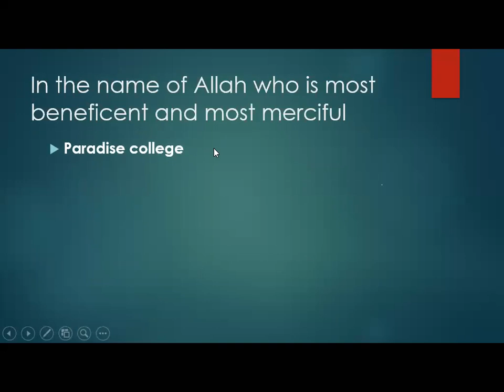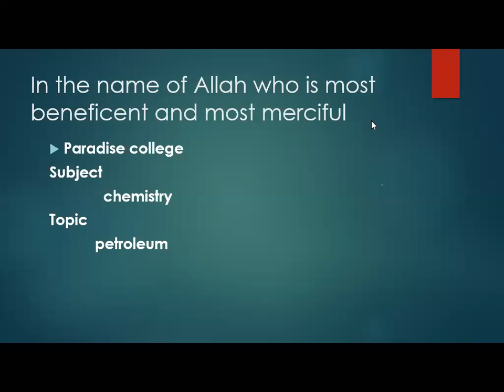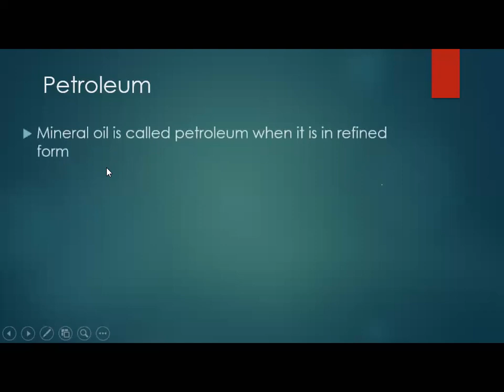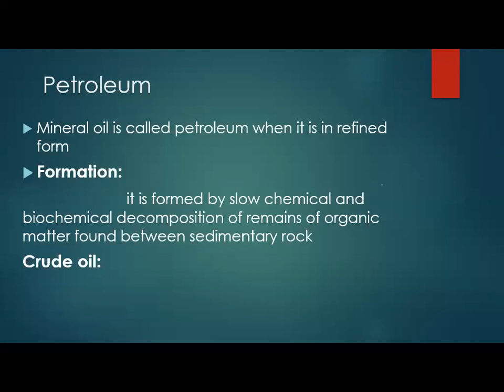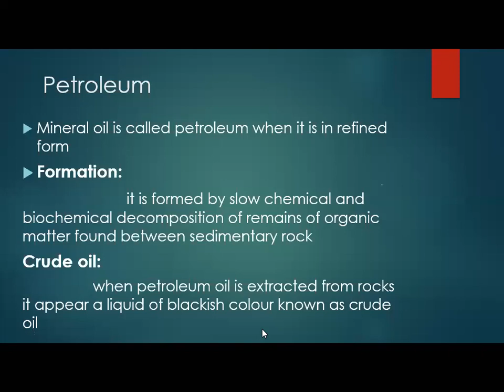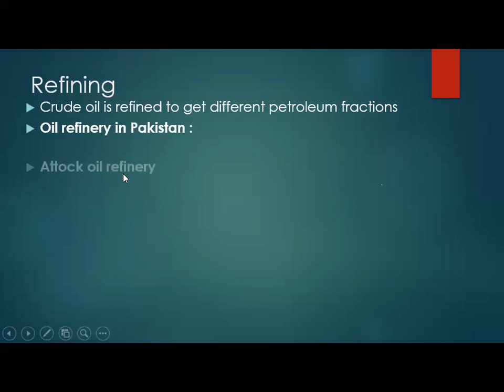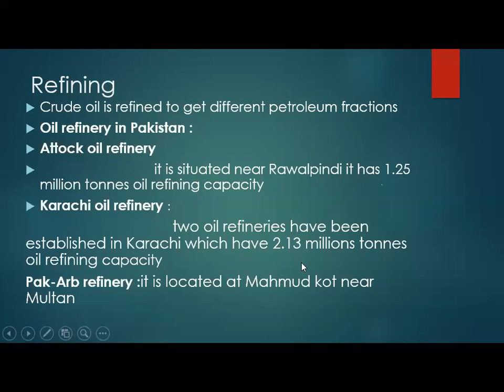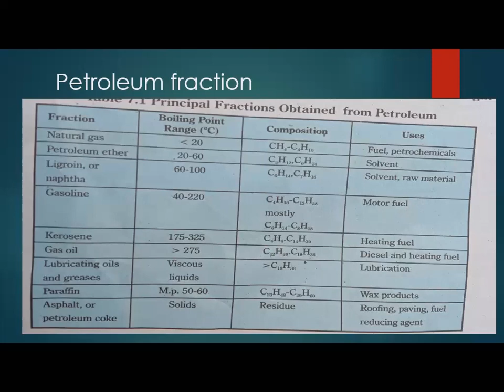Petroleum ( Lec-4 Ch # 7 FPOC ) CHEMISTRY Fsc-Part-2 | By Inaam-ul-Haq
Petroleum ( Lec-4 Ch # 1 FPOC ) CHEMISTRY Fsc-Part-2 | By Inaam-ul-Haq |